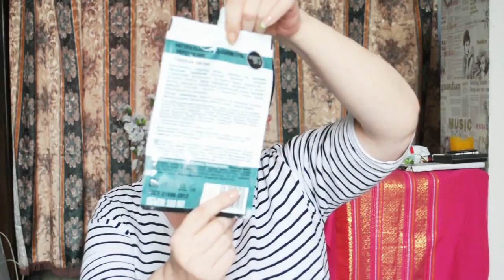Брендовая парфюмерия Paris Faberlic